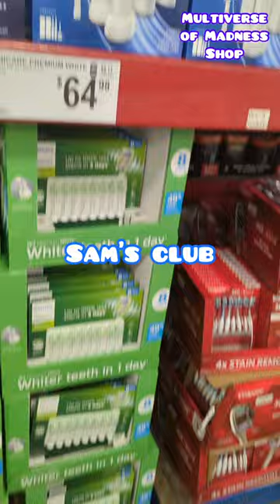SAM’S CLUB WALKTHROUGH !! | *ORAL-B CLEANX TOOTHBRUSH 🪥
TARGET SHOPPING * COME WITH ME

Target Kitchen Finds!*Shop With Me|Kitchen Items#shorts
TARGET KITCHENWARE COOKWARE DINNERWARE POTS AND PANS SHOP WITH ME 2022